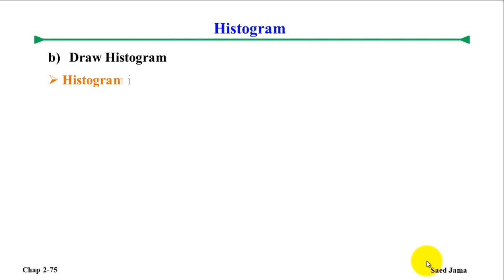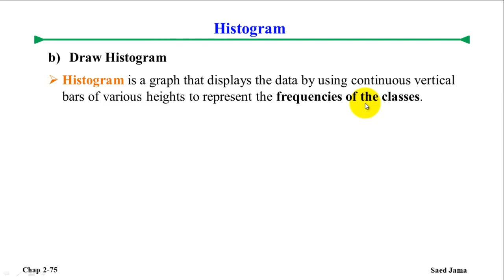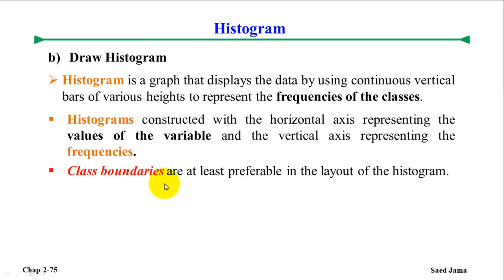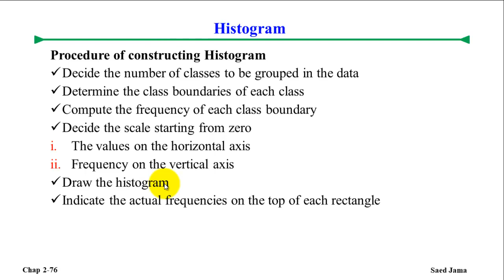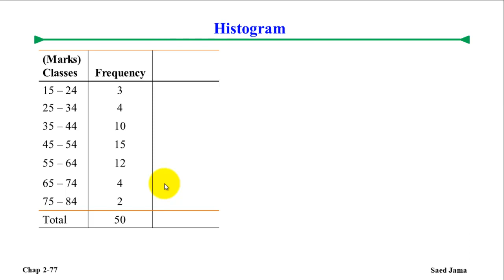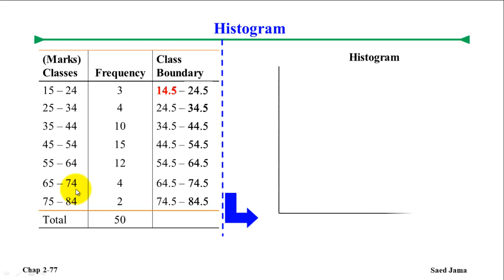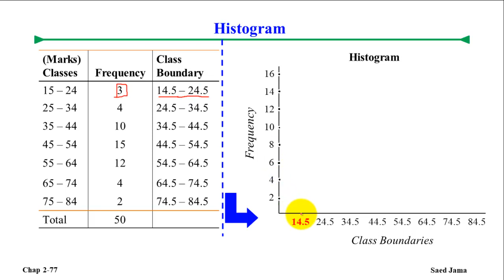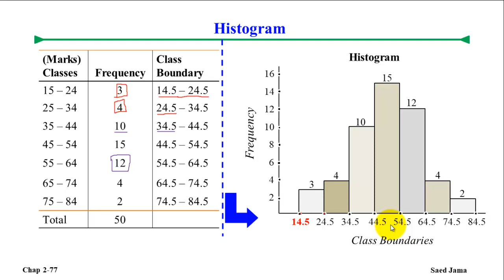Lect 10b. Histogram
Hi everyone.
Welcome to BeinStatistics.
In this example you will learn how draw Histogram by hand